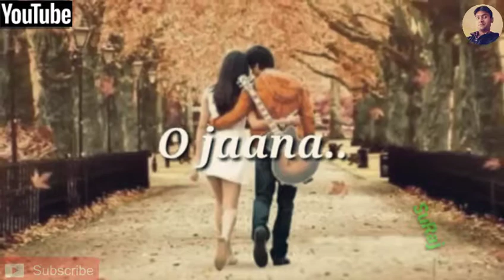New💑 WhatsApp💑 Romantic ♥🤗status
Sakki Girlfriend Rida Javed

हस्ते रह जाओगे super comedy Raja sharma

नैनीताल से हिमालय पर्वत ऐसा दिखाई देता है।

महदूद में हुई ओलो की बारिश😳😱😱😱😱😨😨